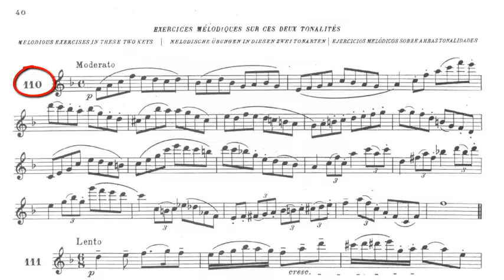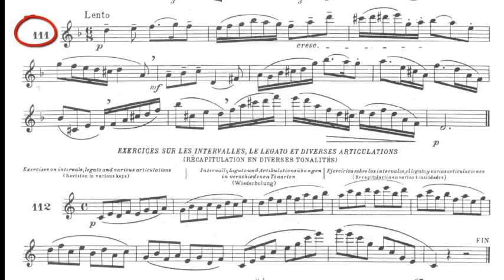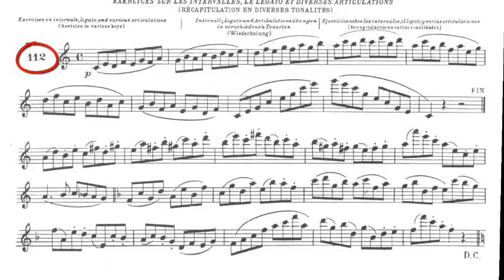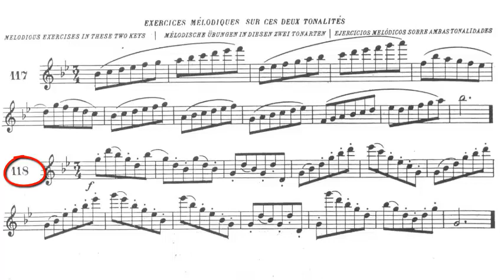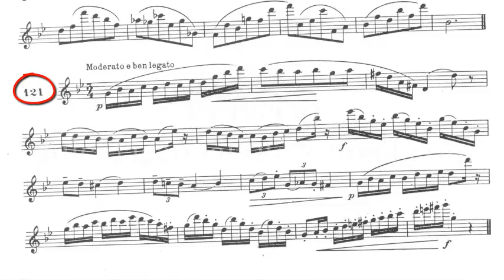Complete Flute Method "Taffanel & Gaubert" 110-112, 117-118, 119-121